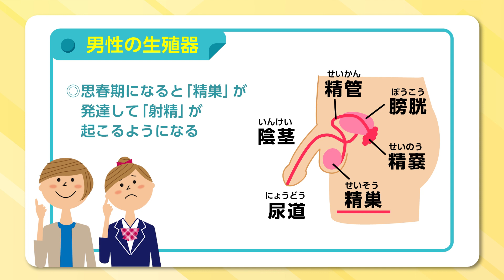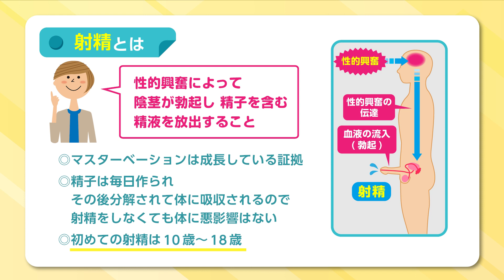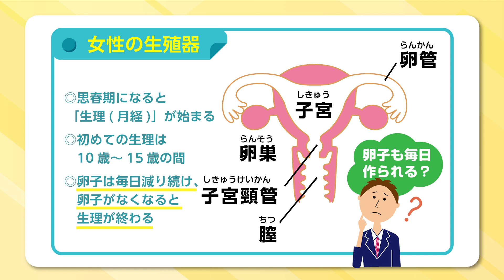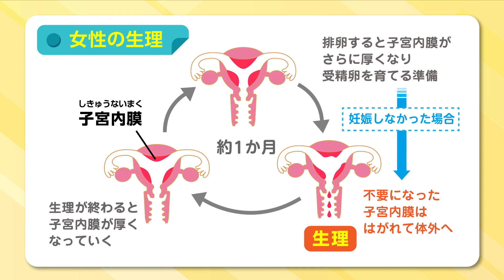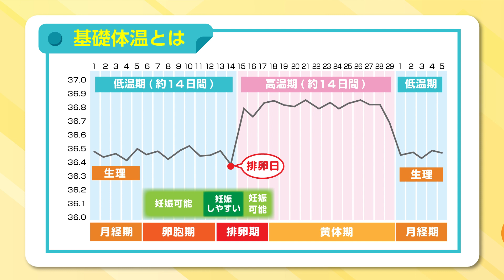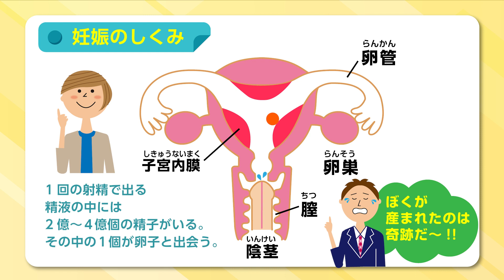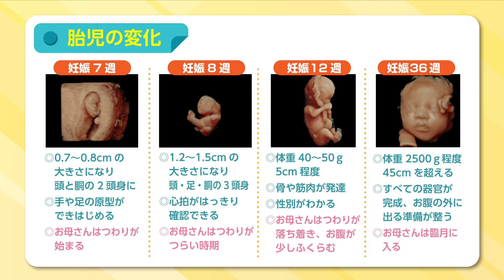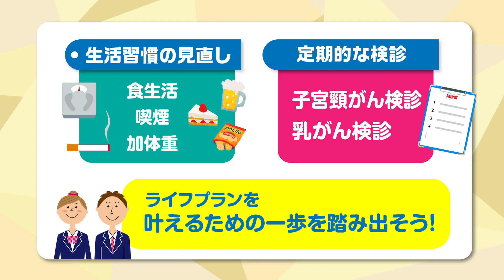徳島県作成！若い世代に見てほしいライフプラン動画【①ライフプランの知識（男女の身体、妊娠・出産の過程等）】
若い世代が、早い時期から、妊娠や出産の正しい知識を身につけるとともに、自身のライフプランを考えることは重要です。
徳島県では、これらの知識を、高校の保健体育の教科書をベースに、アニメーションやドラマで分かりやすく解説した、
ライフプラン動画を作成しました。動画は全４動画で構成され、１動画１０分～２０分です。
カテゴリーごとに知りたい内容を見ることができます。
産婦人科医からのアドバイスや助産師による避妊方法の実技なども収録しています。